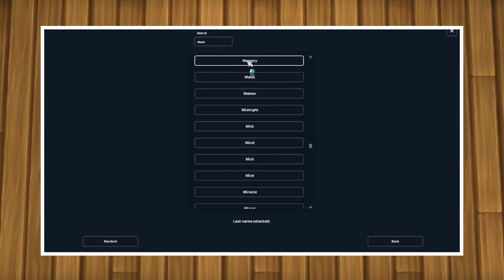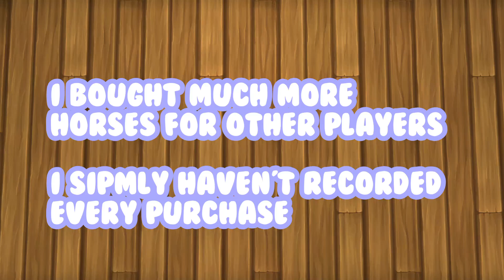Buying REMOVED horses for my clients! - Star Stable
Hi everyone!

Today I'd like to schare with you some purchases of removed (Fjords, Barkharts - Cherry & Birch, Spirit) horses and also unavailable at the moment (Laverna & Ephyra).

I bought them for my clients but I also buy that kind of horses for myself sometimes.

And yes, I use cheats to be able to do that. Otherwise it wouldn't be possible to buy these horses
I will NOT tell what cheats I use, but it's not from the famous ped@file